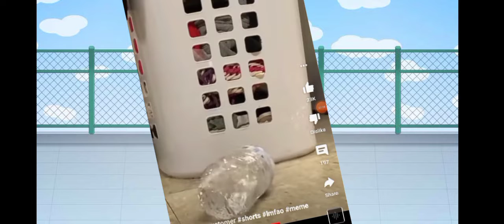ITS BEEN FUN